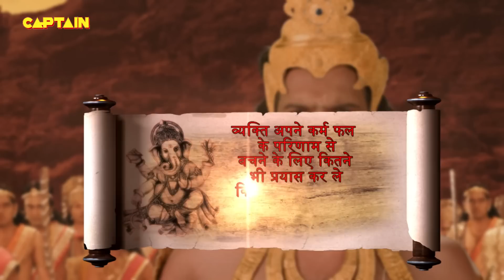माता काली के साथ युद्ध कर तारकासुर ने दिखाई देवताओ को जीभ || विघ्नहर्ता गणेश भाग.358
Episode 358:  The Face-Off
Kartikeya is in the process of finding the object where Tarkasura's soul is stored. Tarkasura challenges Kali and Veerbhadra and they accept the challenge. A fight ensues between Veerbhadra and Kali, on one side, and Tarkasura on the other.